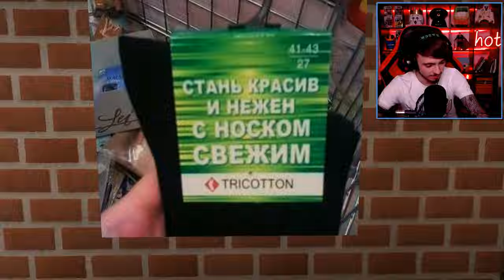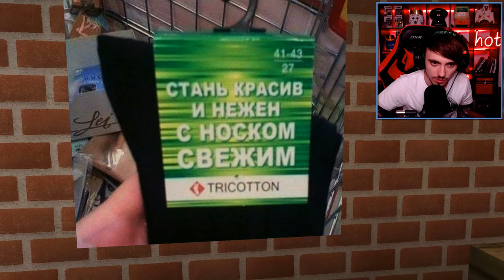ПРЕМЬЕРА НОВОГО СЕЗОНА С МОЕЙ ДЕВУШКОЙ! МАЙНКРАФТ ЖИЗНЬ ЮТУБЕРА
Эдисон и Катя запускают новый сезон на канале! Премьера - новое выживание с девушкой выйдет 10-го мая! Нубик и про, выживание бомжа? Конечно нет! Моя девушка уже не нуб в майнкрафте, сам всё увидишь.